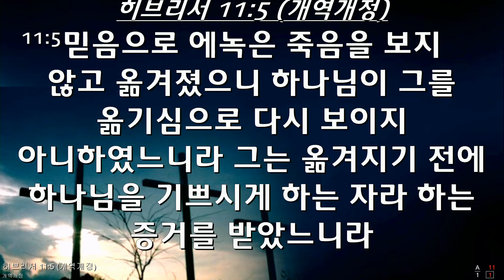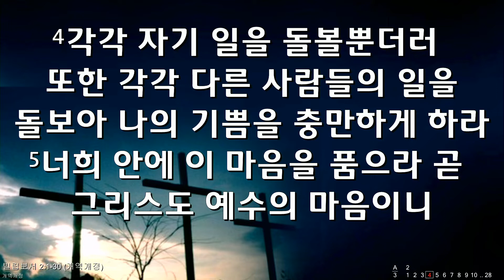20200415 수요 "동행하는 신앙" (대구순종교회 박진석목사)